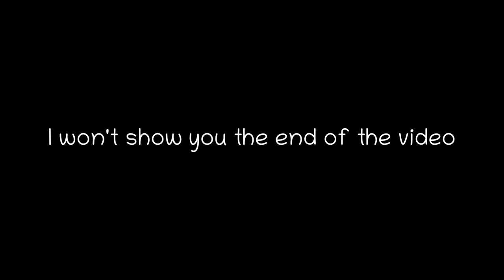The day Ezenwa was asked to make the cut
See what happened when Ezenwa was unexpectedly handed the knife to make the ceremonial cut on the throat of the cow that was going to be killed for his father’s burial.

In Isuofia tradition, this duty is reserved for the firstborn son, and Ezenwa had no prior knowledge of this.

Did he rise to the occasion? Watch and find out!